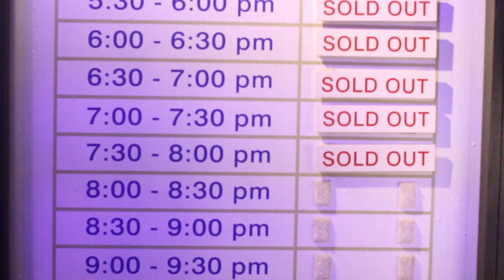TNC SERIES VOL10 +A （ぼくとニコとカナダ）「STANLEY PARK スタンレーパーク バンクーバー」ニコ26ヶ月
TNC SERIES VOL10 +A 「STANLEY PARK」
At this time Stanley park is doing illumination event.
We went there with foxy lady Asami.

TNCシリーズの第10弾です。
今回はゲストのアサミさんと一緒にバンクーバーにあるスタンレーパークにいってきました。
この時期公園内ではイルミネーションのイベントをやっていて、無料で入ることができます。入り口にドネーションボックスがあるのでそこに気持ちのお金をチャリンと。
中には屋台もあり、まるでテーマパークのようです。

My blog THL INC.